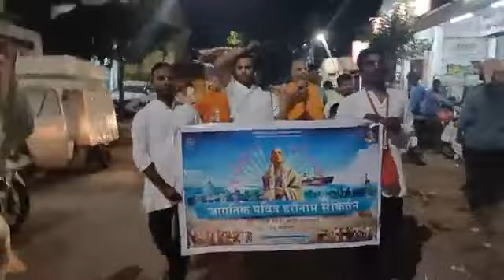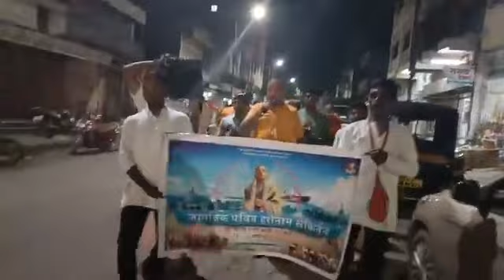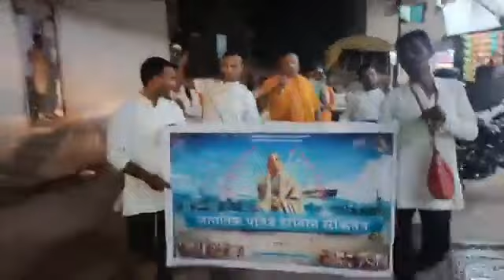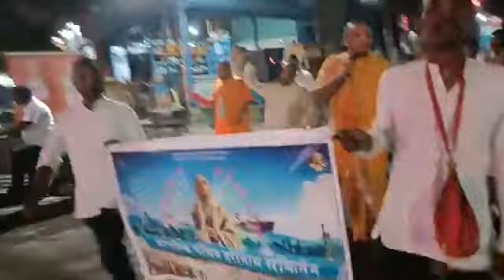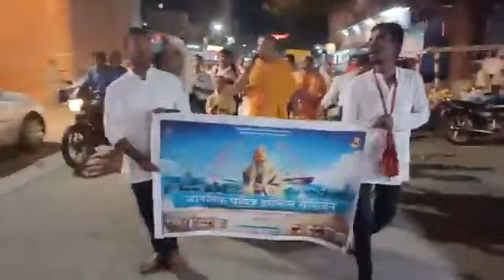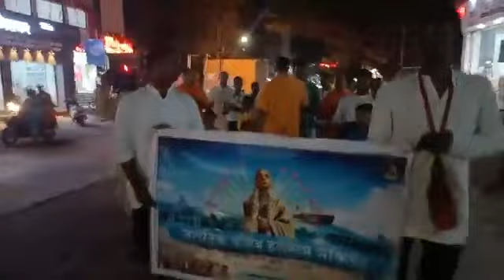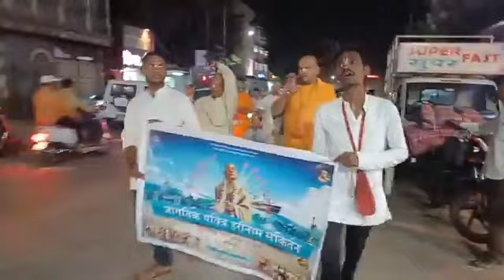World Holy Name Festival- Harinam Sankirtan in the streets of Solapur.